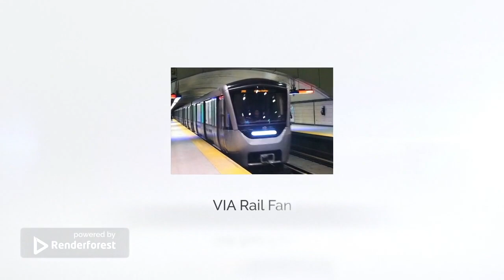Le Silver Shadow au port de Québec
Il s'agit du dernier bateau de croisière en visite à Québec cette année en 2023. Il partira le 5 novembre 2023 vers 17h.

Description du bateau

Le Silver Shadow est un navire de croisière luxueux qui appartient à Silversea qui est la compagnie de croisière. Il est le sister-ship du Silver Whisper qui est venu l'an passé dans la capitale québécoise. Il est mis en service en 2000 et rénové en 2019. Le paquebot mesure 186 mètres de long et peut accueillir 392 passagers et possède 302 membres d'équipage.